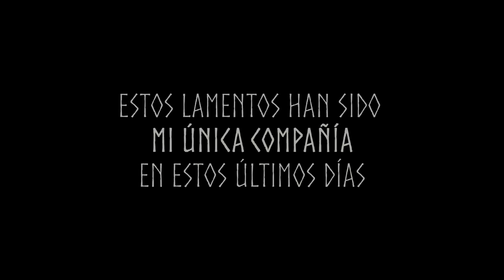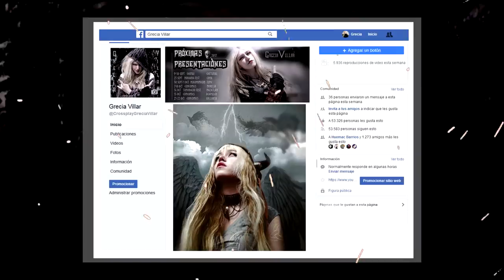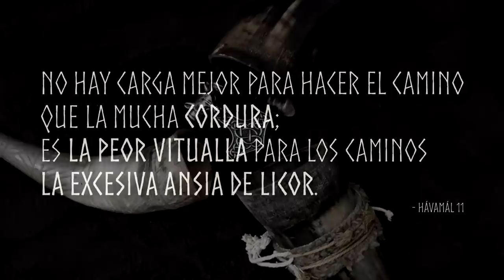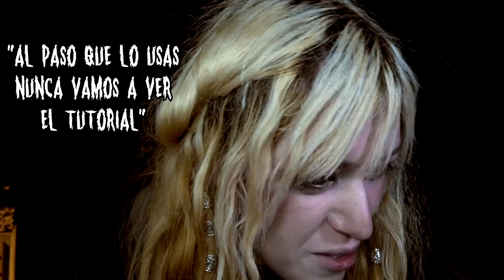¿Poción con Plantas Curativas? - Tutorial Storytime DailyVlog - Complejo de Troll del Bosque